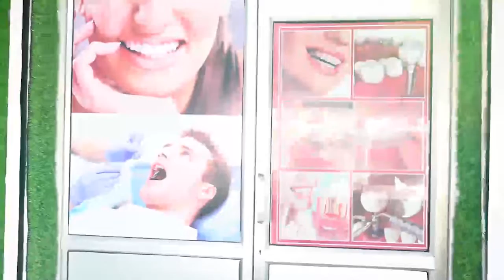रामनवमी को लेकर जमशेदपुर हुआ भगवामय, महिलाओं ने एक से बढ़कर एक खेल का किया प्रदर्शन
NEWS LENS

जमशेदपुर में रामनवमी को लेकर पूरा शहर भगवामय हो गया।  हर एक अखाड़ों में एक से एक कर्तव्य खेला गया । कहीं झंडा पूजन किया जा रहा है, इसी क्रम में सोनारी भूतनाथ मंदिर में हनुमान जी की नई प्रतिमा स्थापित की गई ।  महिलाओं में भी खासा उत्साह देखने को मिला । महिलाओं द्वारा एक से बढ़कर एक खेल का प्रदर्शन किया गया। वहीं कई महिलाओं के द्वारा तलवारबाजी भी की गई जो देखते ही बन रहा था।